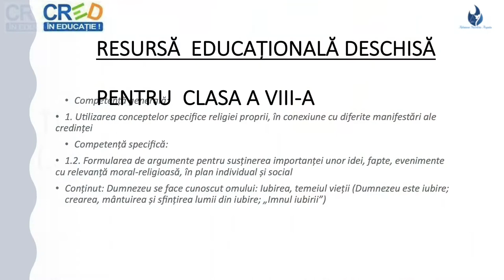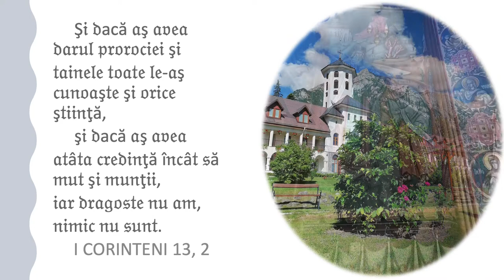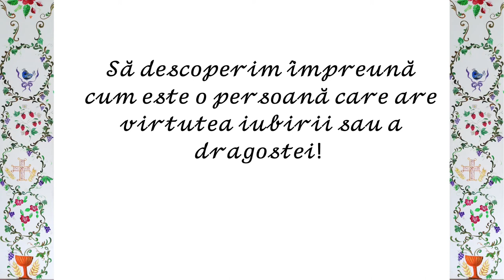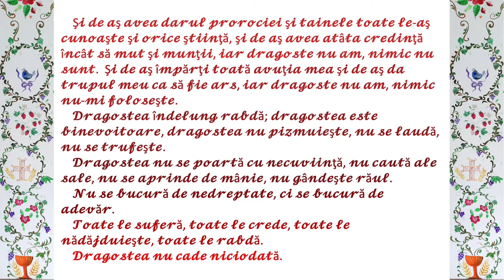Iubirea, temeiul vieții („Imnul iubirii”)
Resursa conține „Imnul iubirii” de la I Corinteni, capitolul 13, versetele 1- 8 și 13, adaptate la nivelul clasei a VIII-a.
Resursa poate fi utilizată ca un întreg sau poate fi întreruptă de către profesor pentru o mai bună înțelegere a materialului.
Scopul urmărit de resursa propusă:
▪ este de a ajuta elevul să înțeleagă învățătura despre iubire, ca virtute teologică;
▪ creează oportunitatea permutării concetului de iubire creștină în viața zilnică.
Concepte cheie: iubire, imn.